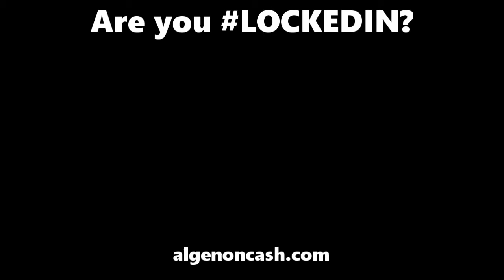Potus Donald Trump: First 100 Days in Office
President Trump celebrates 100 days in office and here is a rundown of his most recognized accomplishments.